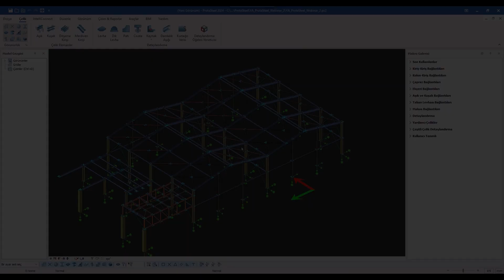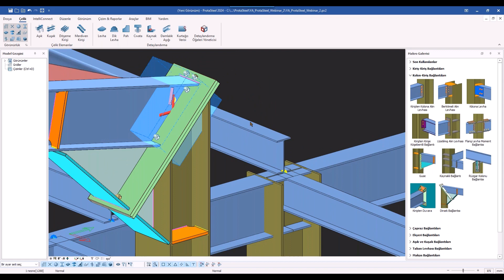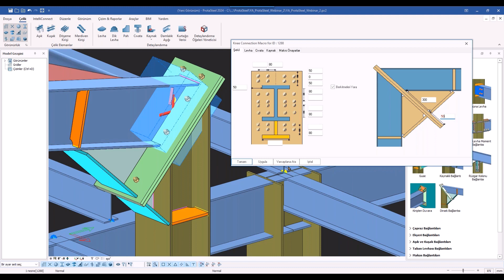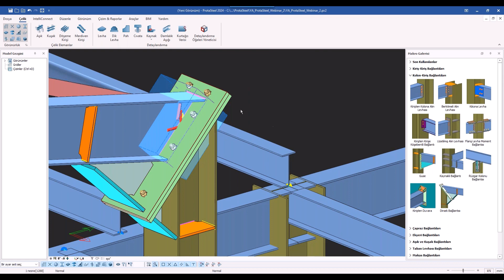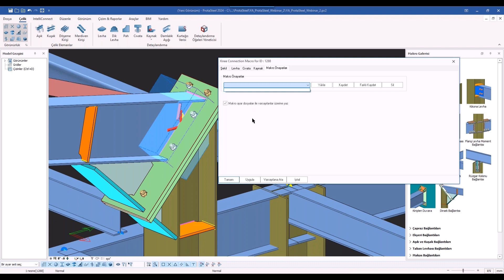ProtaSteel 2024 ile Dirsek Bağlantısı Tasarımı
ProtaSteel 2024 yepyeni çizim modülü, güncellenmiş Tekla IO eklentisi ve INP profil kataloğunun yanında üç yeni bağlantı makrosu da sunuyor. Çelik bağlantı makro galerisine eklenen bu yeni makrolardan biri de dirsek bağlantısı makrosu. Bu makronun nasıl kullanıldığını, dirsek bağlantısının özelliklerini nasıl değiştireceğinizi ve ProtaSteel 2024 ile çelik bağlantı tasarımına dair birtakım ipuçlarını bu videoda bulabilirsiniz.

ProtaSteel, çelik bağlantı makrolarından otomatik oluşturulan detay çizimlerine, sunduğu sayısız özellikle çelik detaylandırma sürecinizi yeniden şekillendiriyor. ProtaSteel ile çelik yapılarınızın detaylandırma sürecine hız katarken verimliliğinizi de zirveye taşıyabilirsiniz.